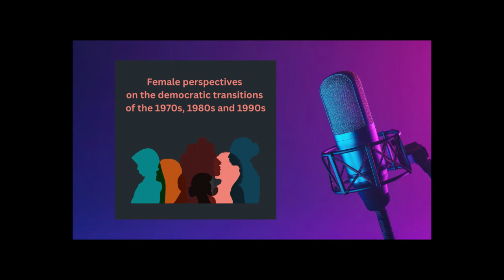Voices of Struggle: Women and Activism in the 1970s in Italy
This immersive journey transports listeners to the transformative era of the 1970s in Italy, where women's stories and activism take center stage.

The podcast explores the profound social, political, and cultural changes of the time, marked by fervent activism and the emergence of women as key figures. The 'long-1968' period, characterized by protests and class struggles, set the stage for a decade of significant societal evolution.
Despite the challenges posed by the strategy of tension, feminist organizations emerged, addressing issues like abortion rights, childcare, and education policies.

Through interviews, testimonies, and historical analyses, the podcast aims to give voice to the women who played significant  roles in challenging patriarchal norms and shaping a brighter future.

Each chapter delves into specific aspects of the feminist struggles, including personal and collective behaviors, cultural norms, and the role of women in various spheres.

Join the podcast for a captivating exploration of this pivotal chapter in Italian history, uncovering the triumphs and challenges of women who contributed to lasting societal change.